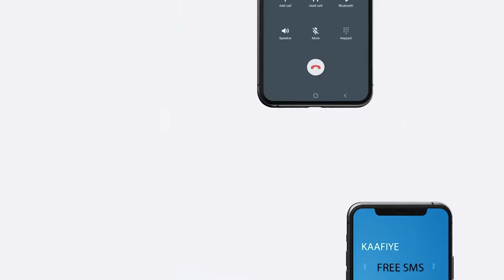madaxweynaha koonfur galbeed oo la kulmay qaar ka mid ah safiiradda beesha caalamka